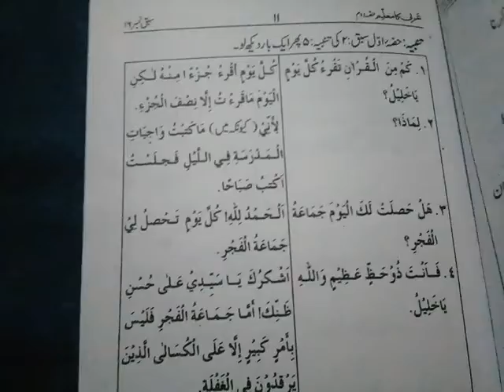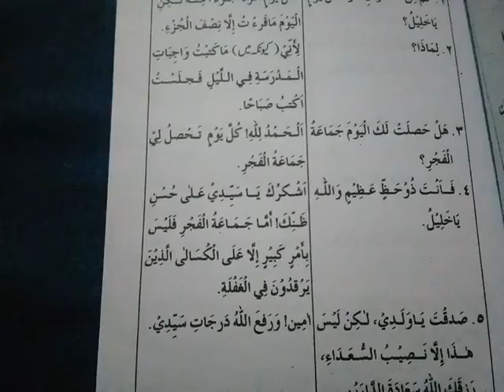عربی کامعلم دوم ٢ Arabic teacher 2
Arabic teacher 2  عربی کامعلم ٢